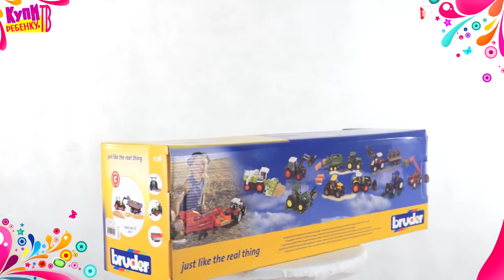Bruder Трактор с погрузчиком и прицепом Claas Nectis 267 F 02-112)